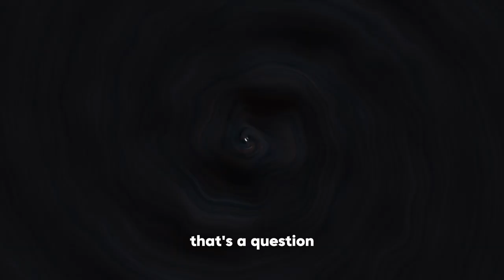🎥 How Lawyers Can Leverage TikTok for Marketing Success! 🚀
Welcome to LEGAL SEARCH Marketing.com! In this video, we explore whether lawyers should use TikTok for marketing.

With its massive user base and engaging content format, TikTok offers unique opportunities for legal professionals to reach a broader audience.

We'll discuss the pros and cons, share success stories, and provide practical tips on how lawyers can effectively use TikTok to enhance their marketing strategies. If you're a lawyer considering TikTok, this video is a must-watch!